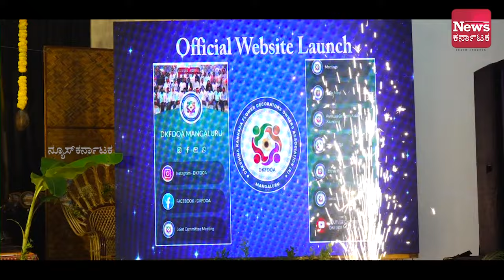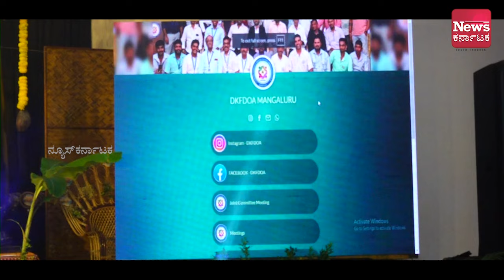ಪುರ್ಪದ ಗೆಲ್ಮೆನ ಆಟಿದ ಕಮ್ಮೆನ... | News Karnataka